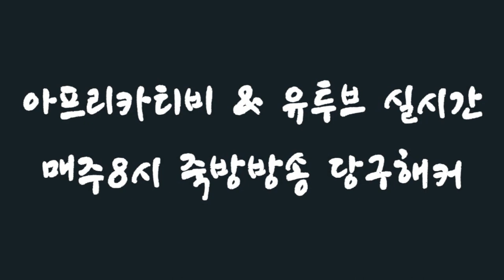[죽빵전문 땡Q방송 당구해커] 2018.11.02 - 2.5부 금요일 1교시